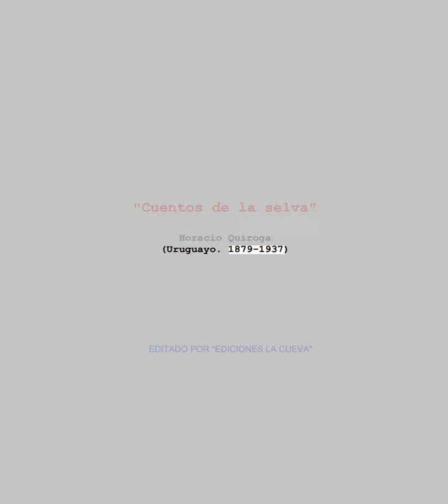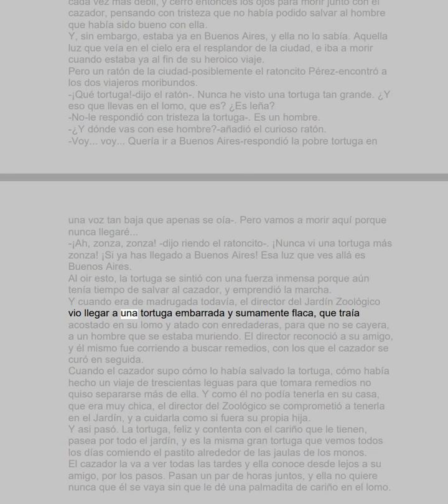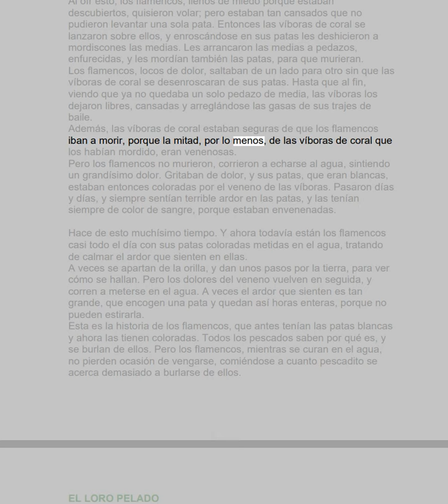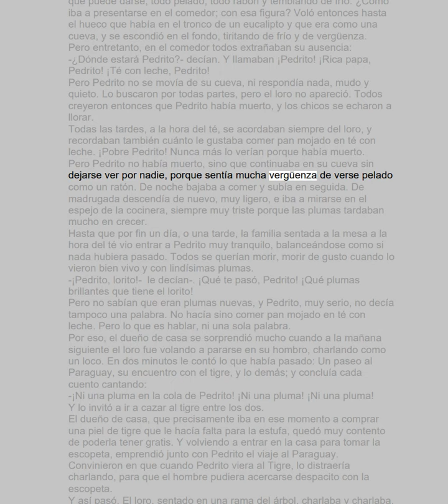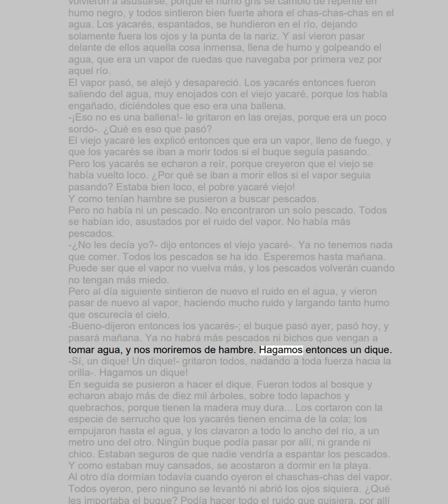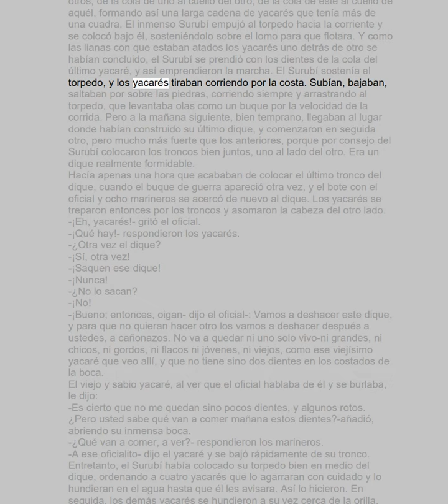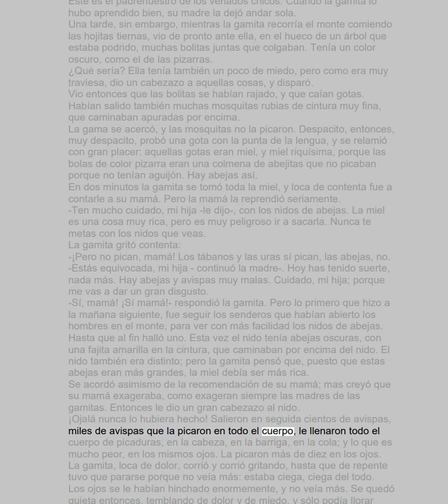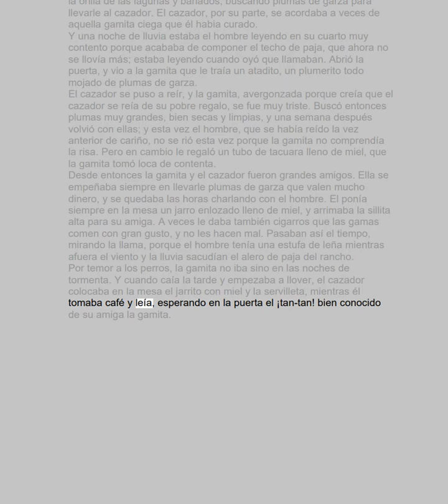📗 Cuentos de la selva de Horacio Quiroga - Audiolibro completo en Español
Audiolibro 'Cuentos de la selva' de Horacio
Quiroga  en español completo. Acompañado por el texto real del libro para
mejorar la lectura.

Leer en voz alta. Compartir un texto con los demás. Prestar nuestra voz
para contar una historia. Por todo esto empecé a grabar audiolibros.

El mundo cambia y con él la forma de entretenernos. Nos gustan las
historias porque estamos hechos de ellas, porque las sentimos. Los ojos no
son los únicos que nos permiten conectar con las historia. Quizá no te
habías parado a pensarlo pero si tenemos cinco sentidos, ¿por qué solo
dejarle la gran carga a uno? Hay una nueva forma de conectar con las
historias y es a través del oído. Gracias a los audiolibros conseguimos
sensaciones diferentes de las historias que nos llegan.

1.- Estimula la imaginación
Si bien este es un atributo de toda lectura, en los audiolibros, el timbre
de voz y entonación del narrador puede darle un matiz especial al relato.
Esto sumado a los efectos sonoros que muchas veces se incluyen, facilita y
estimula un proceso de imaginación más profundo.

2.- Multitarea
Cuando leemos un libro, nuestra dedicación está 100% dirigida a la lectura.
La utilización de audiolibros nos permite compaginar la lectura con otras
tareas, sin que esto interfiera en la comprensión del relato escuchado.

3.- Portabilidad
Al igual que los e-books y algunos libros tradicionales ligeros nos pueden
acompañar a todas partes sin problemas, las aplicaciones de audiolibros las
podemos llevar en nuestros teléfonos inteligentes todo el tiempo.

4.- Más libros en menos tiempo
Debido a que no demandan el 100% de nuestra atención, los podemos combinar
con otras actividades y los podemos llevar siempre con nosotros, te
sorprenderá la cantidad de audiolibros que consumirás en un determinado
periodo de tiempo. ¡Aprovéchalos!

💡 TOPICOS DEL VIDEO💡
• audiolibros
• libros
• literatura
• voz humana
• audiolibros en español con voz humana